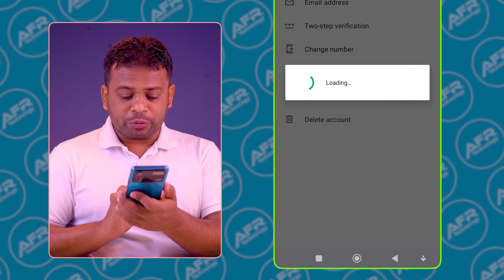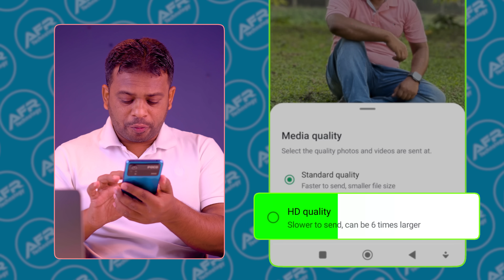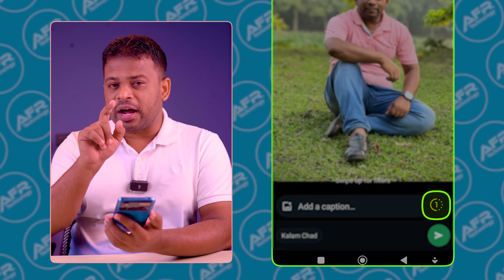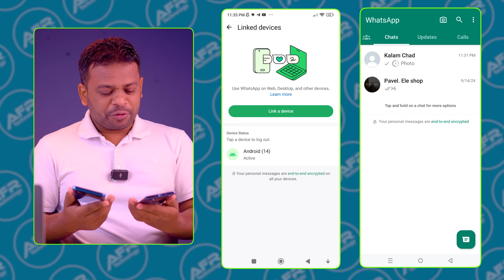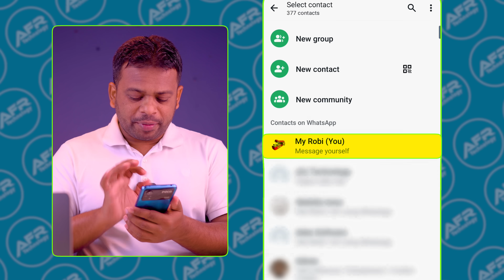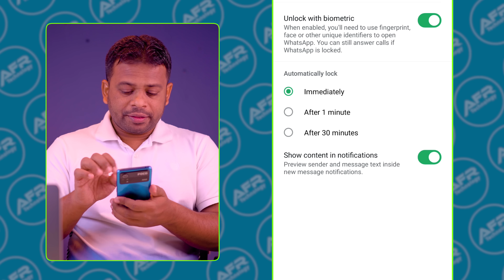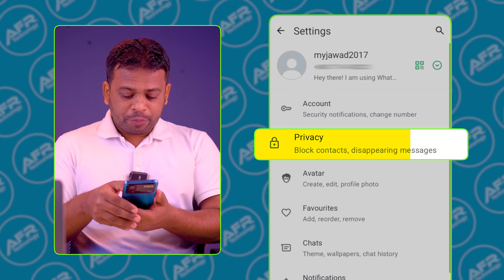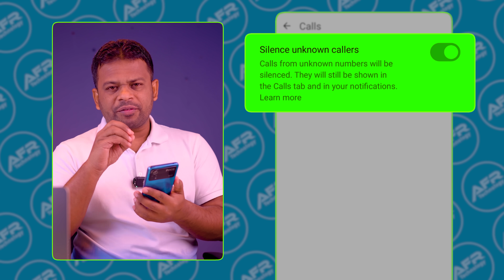হোয়াটসঅ্যাপের ৭টি অসাধারণ টিপস | Top Whatsapp Tips and Tricks